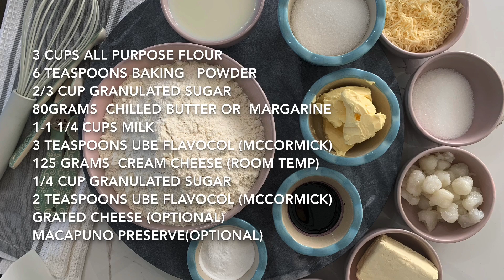UBE SCONES-2 WAYS ( Cheese & Macapuno Toppings)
Ube Scones-2 Ways
(Cheese & Macapuno Toppings)

Ingredients

Part 1 (Scones)
3 Cups All Purpose Flour, plus some extra for dusting
6 Teaspoons Baking Powder
2/3 Cup Granulated Sugar
80 Grams Chilled Butter or Margarine
1-1 1/4 Cups Milk
3 Teaspoons Ube Flavocol (McCormick)

Part 2 (Ube Frosting)
125 Grams Cream Cheese(Room Temperature)
1/4 Cup Granulated Sugar
2 Teaspoons Ube Flavocol (McCormick)

Part 3 (Optional Toppings)
Grated Cheese
Macapuno Preserve

Procedure

Part 1 ( Make The Scones)
1.Preheat the oven at 200c.
2.In a large bowl, sift the flour and baking powder.
3.Add in the sugar and mix well.
4.Add the butter. Use your fingers to rub the butter into the flour until it resembles to breadcrumbs.
5.In a small bowl,mix the milk and ube flavocol together.
6.Make a well at the center.
7.Add the ube/milk mixture to the flour mixture.
8.Using a knife, mix all the ingredients until it forms a soft dough.
9.Turn the dough into a lightly floured surface and gently knead it. Do not over knead the dough or it will get tough.
10.Shape it into a ball and flatten it.
11.Using dough cutter or knife, divide the dough into 8 wedges.
12.Transfer the scones to a lined baking tray.
13.Bake it in the preheated oven (200c) for 20 minutes or until done.
14.Let it  cool down completely.

Part 2 (Make The Frosting)
1.Beat the cream cheese starting at medium speed for few seconds just until it gets creamy.
2.Add in the sugar and continue beating the mixture at high speed until the sugar is dissolved.
You may want to scrape any cream cheese lumps at the side of the bowl.
3.Add the ube flavocol and continue whipping the frosting until smooth and soft peak.

Part 3 (Frosting And Topping The Scones)
1.Using a knife or spatula,spread the frosting onto the scones.
2.Topped the frosted scones with grated cheese and/or macapuno preserve.